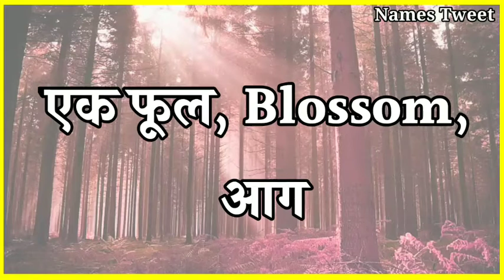Kusum Name Meaning In Hindi | Kusum Naam Ka Arth Kya Hota Hai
Video Tittle : Kusum Name Meaning In Hindi | Kusum Naam Ka Arth Kya Hota Hai | Kusum Ka Arth Kya Hai, Kusum Ka Arth Kya Hota Hai | Kusum Naam Ka Matlab Kya Hota Hai , Hindu Girl Name With Meaning In Hindi 2023 , Unique Girl Name , Baby Girl Name 2023 , Latest Girl Name , Hindu Name Kusum Kusum Name Meaning Modern Girl Names Names Meaning Name Meaning In Hindi Kusum My Name meaning Indian Girl Names Kusum